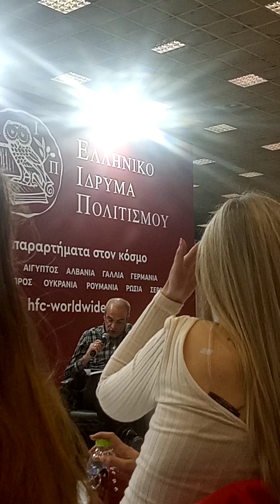Παρουσίαση βιβλίου για την υπόθεση Παγκρατιδη 8/5/23... Θεσσαλονίκη...